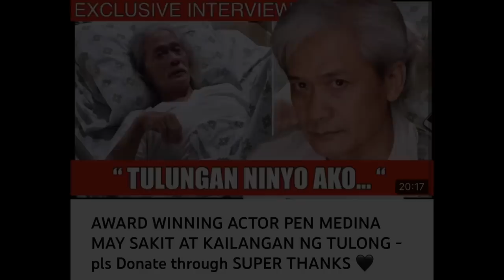A FILIPINO ACTOR & HIS FAMILY NEED OUR HELP! ( DONATE THROUGH SUPER THANKS)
Para sa mga gustong tumulong :

UPDATED BANK ACCOUNTS :

John Andrew Schimmer
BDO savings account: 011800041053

Jherome Rovero  (Jorhomy’s Brother)
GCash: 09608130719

Ruby Jennifer Rovero (Jorhomy's Sister)
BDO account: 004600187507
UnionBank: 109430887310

or click THE SUPER THANKS ❤️ button below! 👇🏼👇🏼👇🏼👇🏼